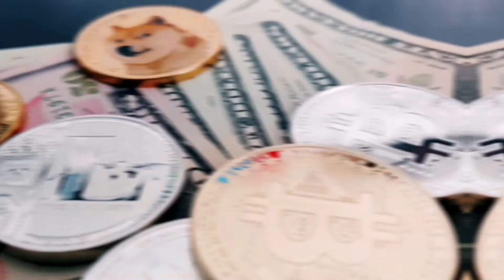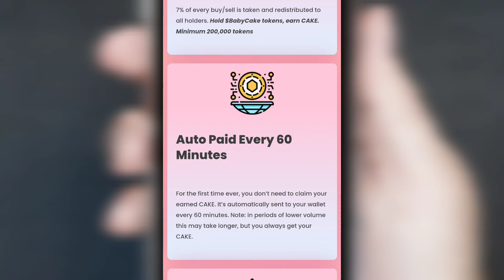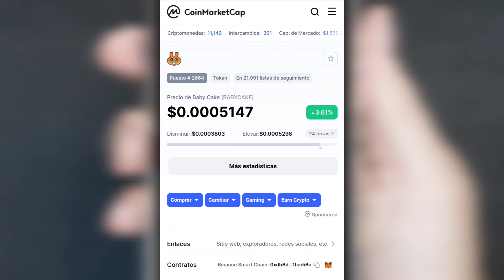Por QUE no Recibo CAKE TOKEN REWARDS en mi Wallet? (Baby Cake)↗️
Para recibir los rewards de cake necesitas un mínimo de 200,000 Baby Cake tokens